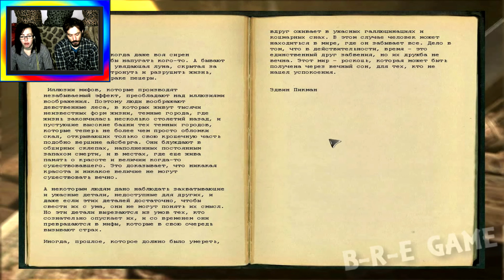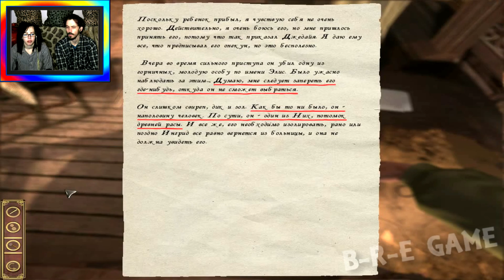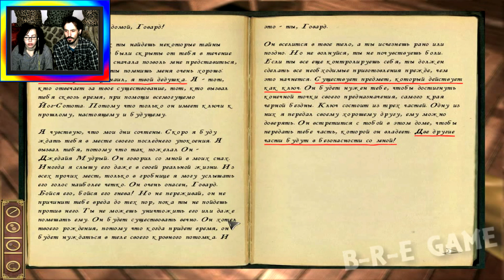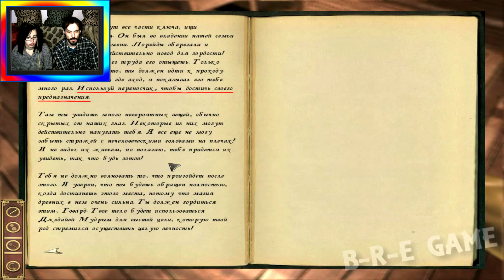тьмаТьма внутри Темное Наследие прохождение │УЖАС В КОЛОДЦЕ│#13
Darkness Within 2: The Dark Lineage 2010
Тьма внутри Темное Наследие прохождение